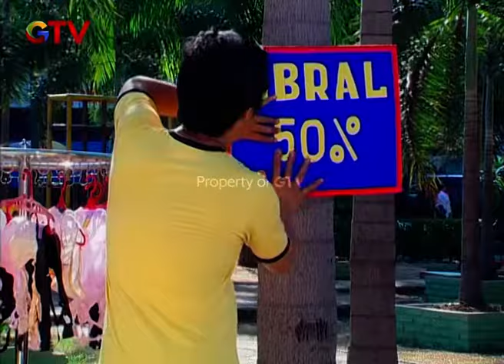GAWAT!! Abdel Bikin Takut Pengunjung | ABDEL TEMON BUKAN SUPERSTAR | PART 2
GAWAT!! Abdel Bikin Takut Pengunjung.

Seberapa sering Anda tertawa karena menonton komedian? Tidak banyak komedian di televisi. Seberapa sulit membuat sketsa komedian? Pasti ya! Sebab, tidak mudah membuat penonton tertawa dan tertarik. Na untuk mendapatkan karakter yang lucu juga tidak mudah. Komedi bisa membuat hari buruk kita menjadi hari yang menyegarkan. Ini adalah sketsa komedi dari sebuah fenomena di kota metropolitan. Dan kisah tentang dua persahabatan yang lucu itu. Mereka adalah Abdel dan Temon

Yuk saksikan full episode seluruh program GTV

Youtube GTV Official